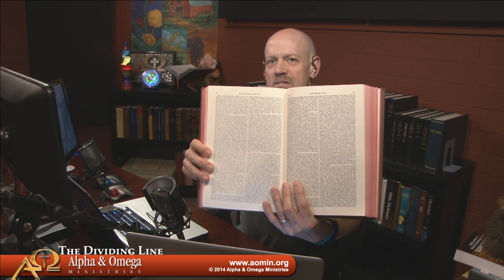2/5/2015 Radio Free Geneva: Shawn McCraney and Eric Hankins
Today on the first Radio Free Geneva of 2015 I started off with a brief look at some of the exchange between Pastor Jason Wallace of the OPC in Salt Lake City and Shawn McCraney.  Then I moved directly to a full review of Dr. Eric Hankins’ lecture at a recent conference, ostensibly on Unconditional Election, but actually on the topic of compatibilism and libertarian freedom. Had the opportunity to delve into theodicy, etc.